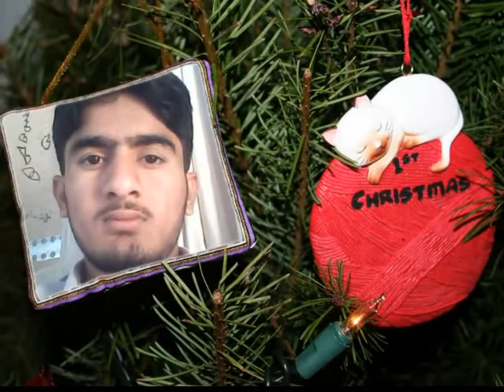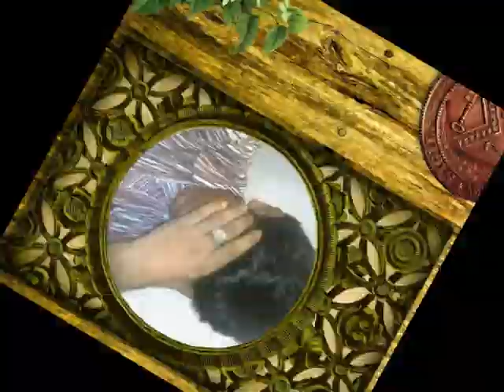bohat din hue hain indian best songs 03342238608